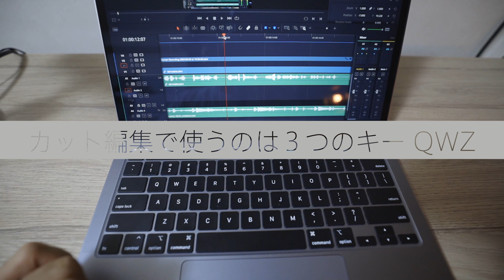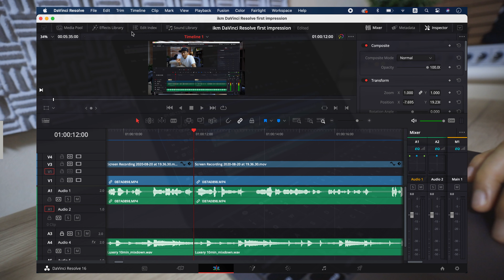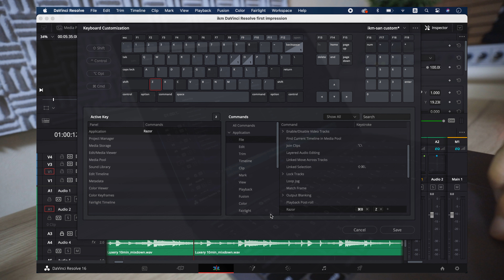プレミアプロの爆速キーボードショートカット完全再現！QWZ｜DaVinci Resolve 16 使い方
DaVinci Resolveへの本格移行をはじめました。
これまで通りの操作で動画編集できるとなお良し。
実現するためにプレミアプロで普段使っている爆速のキーボードショートカットが再現できないかどうか色々試しまして、結果完璧に再現できました。
カスタマイズしてしまっていますが、YouTubeの動画編集にかなり有効で結構便利なので是非参考にしてください。

感想はコメント欄までおねがいします🌞

動画撮影＆編集使用機材：
・main camera
・with lens
・vlog camera
・main mic
・mic pre
・vlog mic

動画製作依頼、商品レビューなどコンタクトはこちらから：

その他お知らせ：
動画内での発言はあくまで個人的な見解です。
　　当方はいかなる損失または損害が発生した場合でも責任を負いかねますので予めご了承ください。